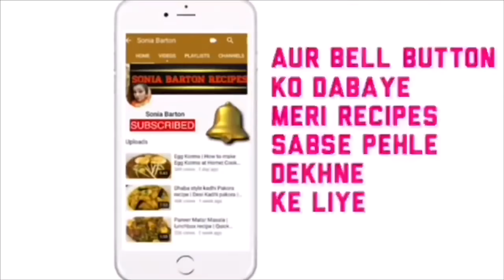टेस्टी चिकन कोफ्ता बनाने की बहुत ही आसान रेसिपी |Chicken kofta recipe| Iftar Ramadan recipes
Xoxo
SB